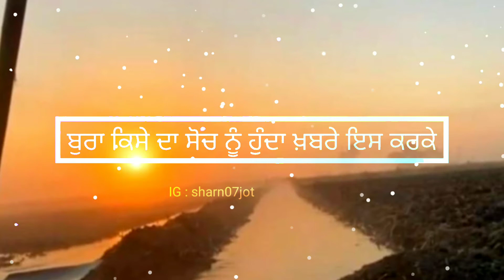banda changa tu... shayari debi makhsoospuri whatsapp status | sharn07jot SharnDeep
banda changa tu... shayari debi makhsoospuri

|| whatsapp status ||
|| Sharn Deep ||
| sharn deep |
/ sharan deep
sharn07jot

debi makhsoospuri songs
debi makhsoospuri shayari
debi makhsoospuri shayari status
debi makhsoospuri heart touching shayari
heart touching shayari status
punjabi shayari
punjabi shayari status
romance shayari
sad shayari